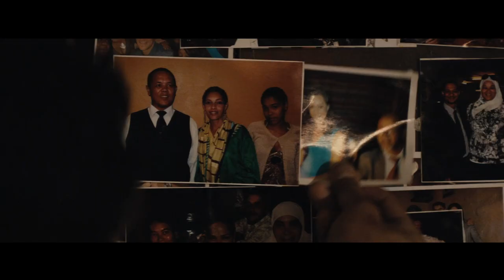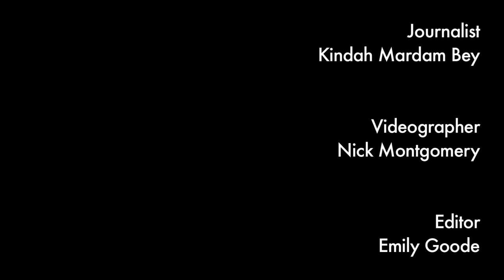Part 2: INESCAPABLE Interviews with RUBA NADDA & ALEXANDER SIDDIG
Press+1 interviewed Director, Ruba Nadda and leading Actor, Alexander Siddig about their second feature film - INESCAPABLE together. INESCAPABLE is incredibly timely as it is about a father looking for his missing daughter in Syria. INESCAPABLE is in theatres September 14th 2012. Here is our Part 2 of the interview.